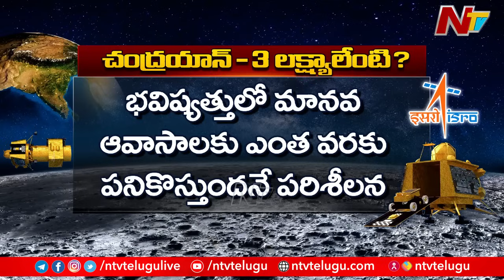Chandrayaan-3 : చంద్రయాన్-3 లక్ష్యాలేంటి..? | Ntv